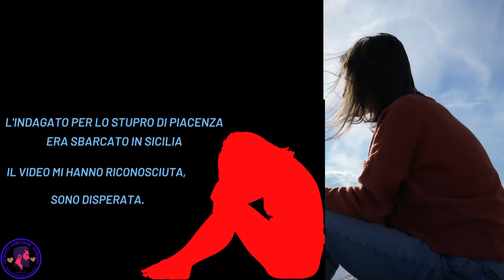Piacenza Vittima Dello Stupro: Il Video Mi Hanno Riconosciuta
A Piacenza la vittima dello Stupro: il Video Mi hanno riconosciuta, sono disperata.
'Sono disperata, mi hanno riconosciuta per quel video'. È questo che avrebbe raccontato, a quanto apprende l'Agi, la signora vittima di uno stupro a Piacenza. La signora è stata ascoltata questa mattina dal procuratore di Piacenza Antonio Colonna, titolare delle indagini insieme al pm Grazia Predella, nel quadro dell'inchiesta sulla violenza subita per strada domenica, mentre passeggiava da sola nel centro storico della città emiliana, e avrebbe dimostrato un forte disagio per la pubblicazione del video.

Vi ringrazio per aver visitato il nostro canale YouTube, risponderemo a breve a tutti i commenti nella sezione dei commenti.
Cliccate sul pulsante di notifica per essere avvisati dei nostri nuovi video. Grazie